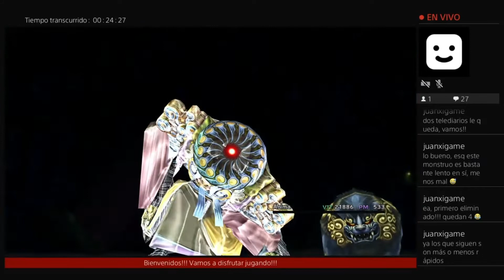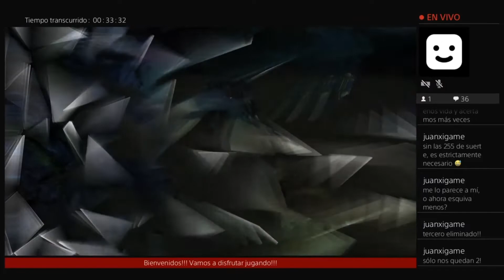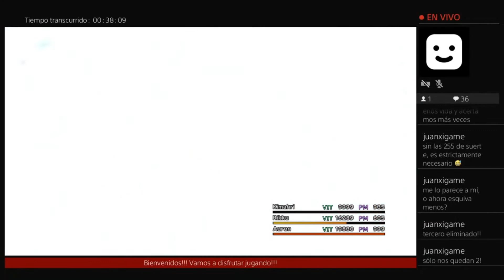Final Fantasy X HD Remastered: Cómo derrotar a Yojimbo oscuro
Hoy en final fantasy X HD Remastered derrotaremos a nuestro poderoso Yojimbo en versión oscura también llamado ''Yojimbo oscuro'' ¡No os lo perdáis!

Os animo a subscribirse al canal y a compartirlo con todos vuestros amigos!

Pasaros por mi blog personal dónde publico libros de final fantasy, consejos, trucos, etc...

Táctica empleada:
- Para este combate es necesario tener 255 de defensa física y mucha puntería (De 170-255)
- Incluso con 255 de puntería, Yojimbo nos esquivará bastantes veces, para suplir ello utilizaremos ultra-antitodo del turbo de Rikku (2 fluidos vitalizantes): Este turbo provoca afinar puntería, concentración y ánimo x5, lo máximo.
- Yojimbo tiene dos ataques que provocan estados, daigoro (Veneno y piedra) y 3 dagas (Rompetodo) Se puede lidiar con defensa piedra + y antídotos y antimagia para el rompetodo.
- Es imprescindible tener coraza y prisa, en este caso sólo tendremos autoprisa, pero el coraza es poca cosa, ¿No?
- Yojimbo habrá que derrotarlo 5 veces, a medida que lo derrotas, aumentará más rápido el turbo de Yojimbo, pero disminuirá su evasión.
- Para lidiar con la katana, conseguid muchas aguas de vida, se obtienen de los adamantaimai del interior de Sinh.